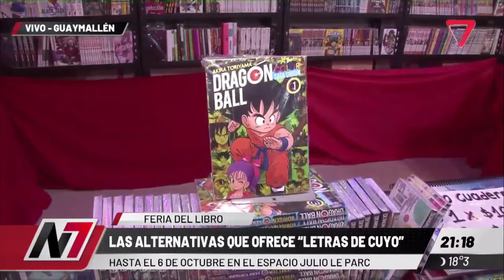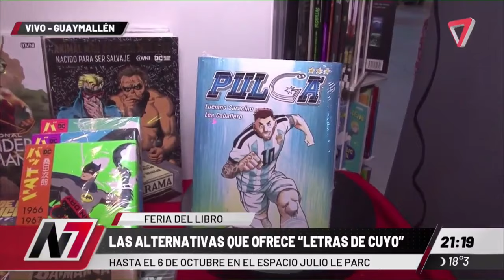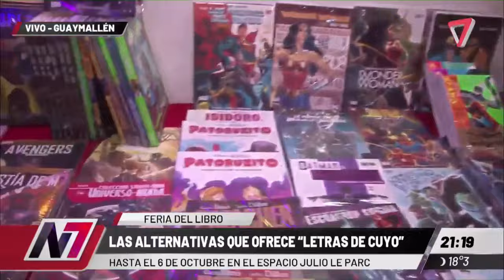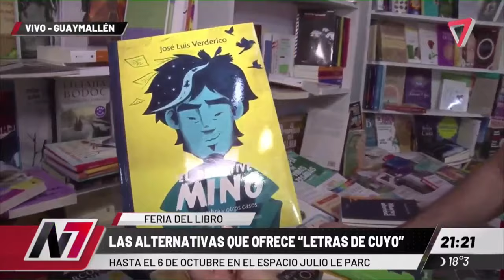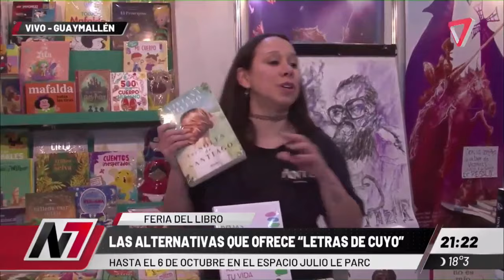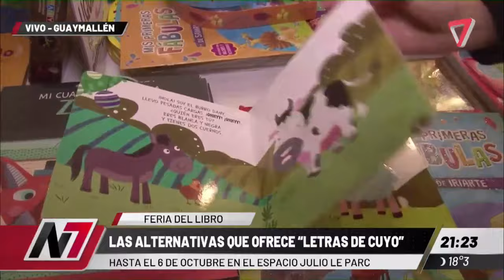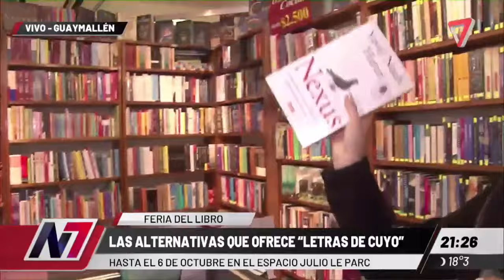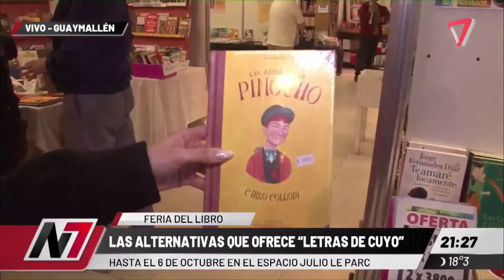😱 Alternativas sorprendentes que la Facultad de Letras de la UNCuyo ofrece en la Feria del Libro